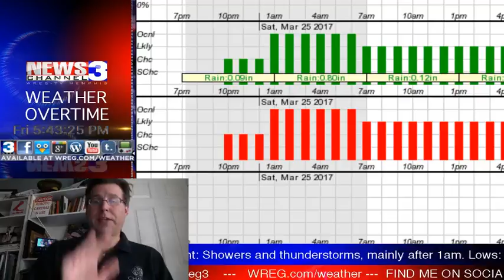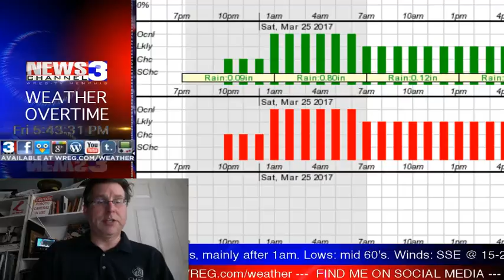WREG-TV Weather Overtime for Friday PM 3.24.2017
WREG Meteorologist Austen Onek takes an in-depth look at the forecast for Friday night and into the weekend, including a look at tonight's severe weather forecast.